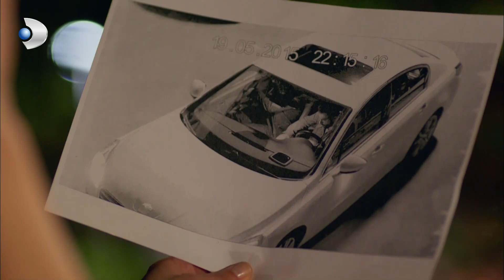Bahri ve Sema Kozlarını Hazırlıyor - Poyraz Karayel